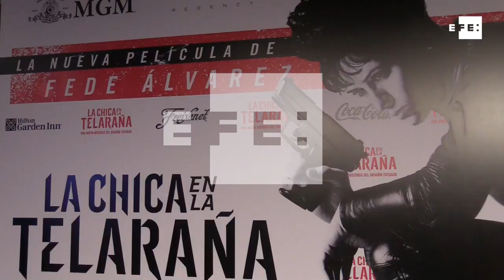Film de Federico Álvarez le da protagonismo al icono feminista de saga sueca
Montevideo (Uruguay), 7 nov (EFE).- La nueva cinta del uruguayo Federico Álvarez "La chica en la telaraña", que tuvo hoy su preestreno mundial en Montevideo, es la primera de las películas basadas en la saga Millenial del escritor sueco Stieg Larsson que da protagonismo a Lisbeth Salander, personaje considerado un "icono feminista".

Imagen: Ana Paula Chain

CONTIENE IMÁGENES DEL TRAILER DE LA PELÍCULA FACILITADAS POR SONY PICTURES ENTERTAINMENT.